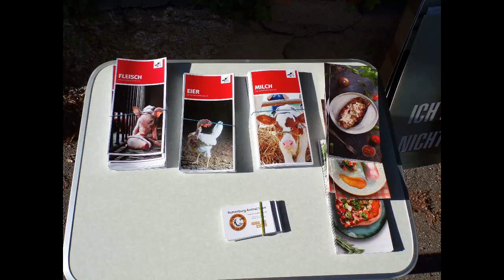47. SCHLACHTHOF-MAHNWACHE ROTTENBURG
Die 47. Schlachthof-Mahnwache in Rottenburg am 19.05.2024 begann nach Abschluss des Pre-Vigil Briefings. Zu Beginn der Veranstaltung wurden die Sicherheitsstandards des Animal Save Movement vorgestellt. Die Teilnehmer*innen erhalten gelbe Sicherheitswesten mit dem Logo unserer Ortsgruppe, die jedoch noch nicht geliefert wurden und daher bei der nächsten Mahnwache zum Einsatz kommen sollen.

Aufgrund des bevorstehenden Pfingstmontags war der Schlachthof geschlossen, und es wurden keine Tiere angeliefert. Ein Landwirt kam dennoch mit einem Anhänger voller Schweine an, konnte das Tor jedoch nicht öffnen und fuhr schließlich wieder weg. Die Schweine wurden somit vor dem mörderischen Fleischsystem verschont, mussten aber eine stressige Fahrt in einem dreckigen Anhänger erleben.

Während der Mahnwache hielten wir unsere Plakate hoch, verteilten Informationsmaterial und zeigten Mitgefühl für die Opfer der Fleischproduktion. Wir möchten darauf aufmerksam machen, dass Tiere empfindsame Lebewesen sind und kein Mensch Fleisch benötigt. Zahlreiche wissenschaftliche Studien dazu sind auf unserer Homepage verlinkt.

Wir hatten auch positive Begegnungen mit jungen Rottenburger*innen, die bereits vegan leben und unsere Aktion lobten. Ein Teenager aus Remmingsheim stellte viele Fragen zur Aktion, filmte das Gespräch mit seinem Smartphone und stimmte unseren Argumenten zu.

Kurz vor Ende der Mahnwache mussten wir die Polizei rufen, da eine Gruppe teils angetrunkener junger Erwachsener uns störte. Ihr respektloses Verhalten sowie ihre primitiven, ungebildeten, beleidigenden, homophoben und asozialen Äußerungen machten die Situation unerträglich. Erst nachdem wir die Polizei gerufen hatten, verließen sie den Ort - bis auf einen, der erst durch die polizeiliche Aufforderung ging. Der Junge aus Remmingsheim war ebenfalls Teil dieser Gruppe, was sehr bedauerlich war.

Unsere Schlachthof-Mahnwachen sind "LOVE BASED" und wirkungsvoll. Wir danken allen Teilnehmer*innen für ihren aktiven Einsatz für die Rechte der Tiere.

Marco Colicchio
Rottenburg Animal Save